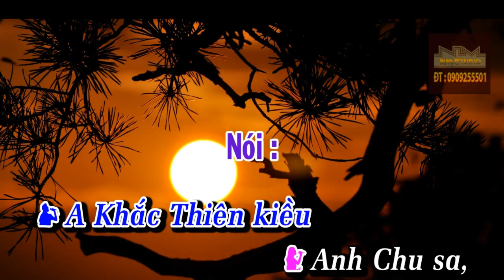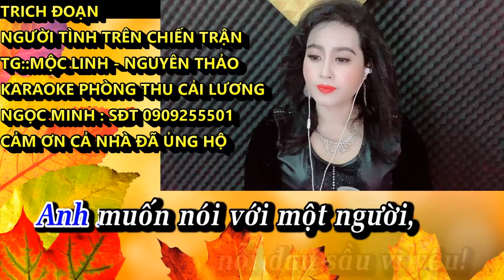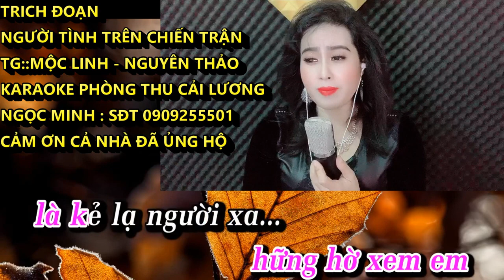TRÍCH ĐOẠN NGƯỜI TÌNH TRÊN CHIẾN TRẬN - KIM LUYẾN KARAOKE THIẾU GIỌNG NAM | TÂN CỔ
TRÍCH ĐOẠN NGƯỜI TÌNH TRÊN CHIẾN TRẬN
ST : MỘC LINH - NGUYÊN THẢO
CẢM ƠN KARAOKE PHÒNG THU CẢI LƯƠNG NGỌC MINH ,ĐT 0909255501.
PHƯỚCTÍNH-KIM LUYẾN KARAOKE#NGƯỜITÌNHTRÊNCHIẾNTRẬN#nguoitinhtrenchientran#
♫♫ Nguồn nhạc: Youtube Audio
▶️ Nguồn video: KIM LUYẾN BOLERO
🖼️ Nguồn hình ảnh: KIM LUYẾN BOLERO